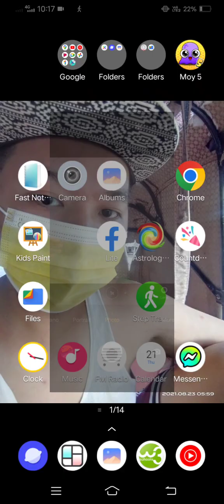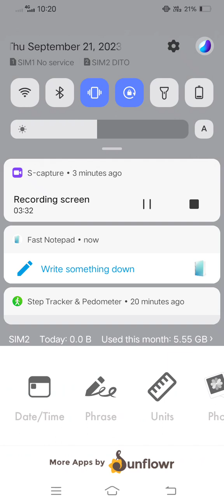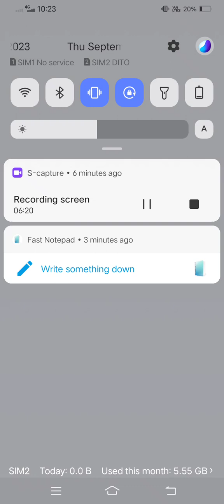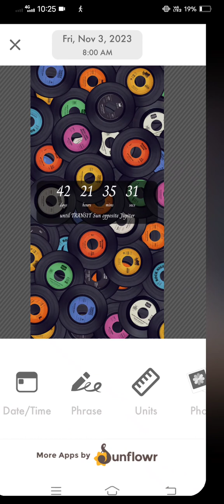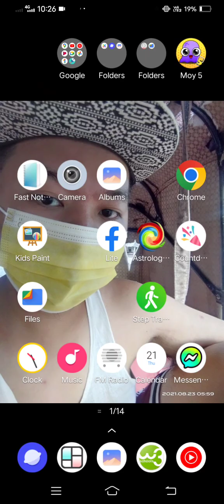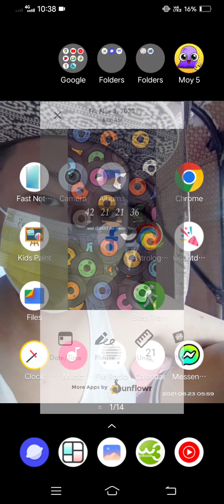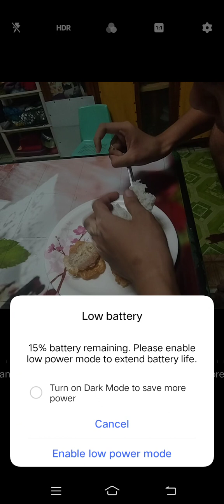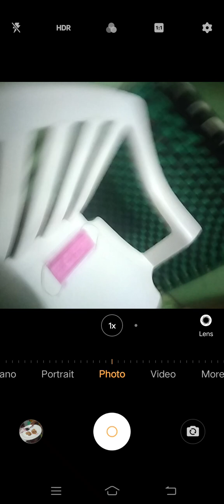Marvin Rey — Vlog 16,635